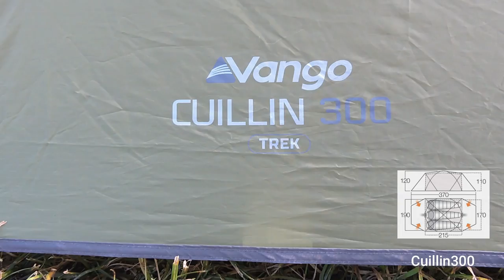Vango tents Torridon 300 & Cuillin 300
Both tents are nice.